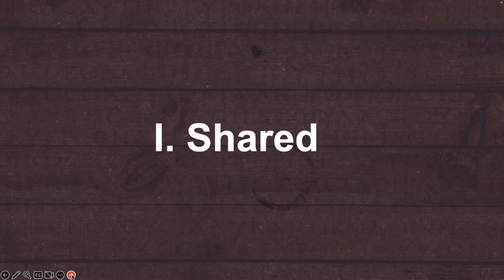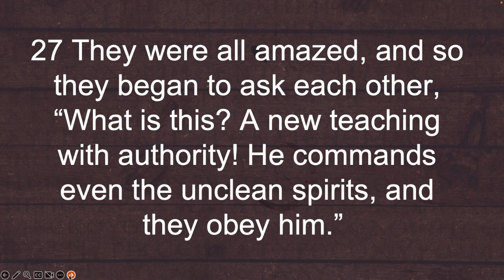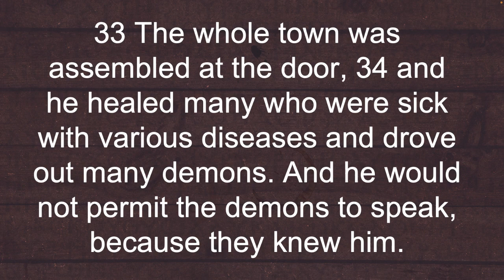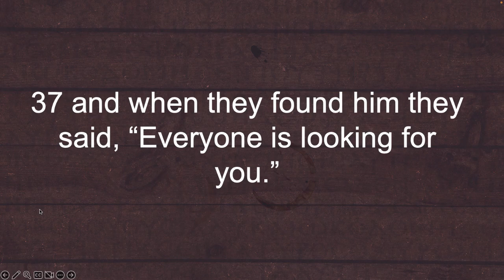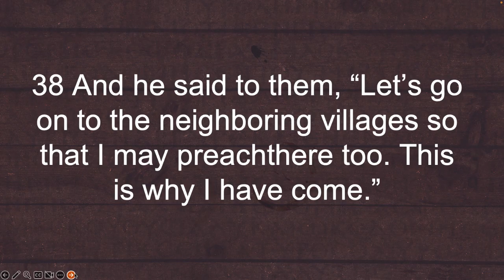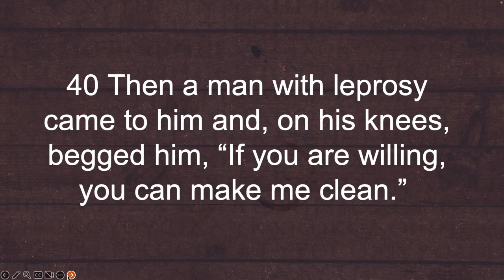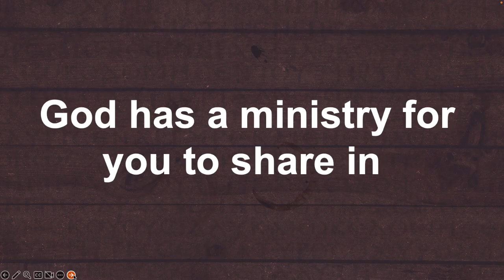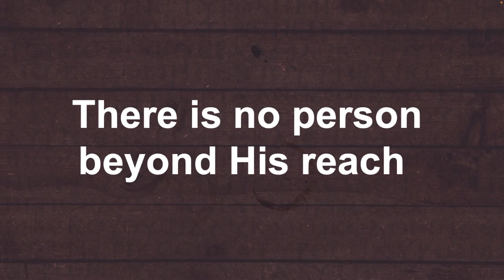Mark Part 2 - The Servant King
How Jesus’ Kingship is different than any other